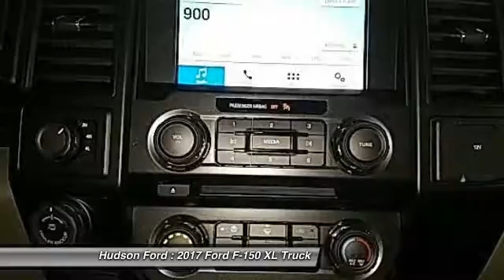2017 Ford F-150 XL Hudson WI 733555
2017 Ford F-150 XL

Hudson Ford
2020 Crest View Drive

2017 Ford F-150 2.7L V6 EcoBoost XL Oxford WhitebrbrReviews:brbr  * Diverse four-engine lineup; class-leading payload and tow ratings; highly focused Raptor off-road model; lots of available comfort, convenience and safety tech; excellent crash-test scores. according to Edmundsbrbr*Hudson Ford Voted #1 Ford Dealership in Wisconsin by Dealerrater.combr*Edmunds.com 5 Star Dealer Awardbr*Best Price Guarantee!br*Trade In Values Up Frontbr. Price excludes tax, title, license, and doc fees; but does include the following rebates, in lieu of any special financing: $300 - EcoBoost Bonus Cash. Exp. 04/03/2017, $500 - Ford Credit Retail Bonus Customer Cash. Exp. 04/03/2017, $2,000 - Retail Customer Cash. Exp. 04/03/2017, $1,500 - Bonus Customer Cash. Exp. 04/03/2017